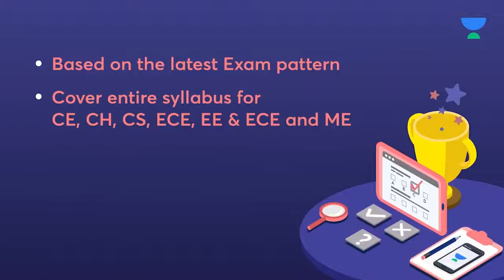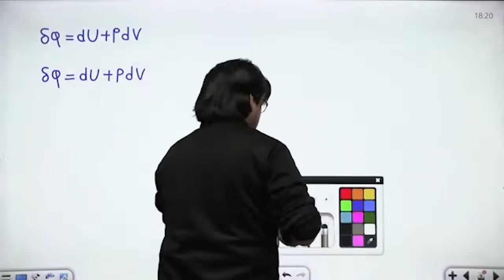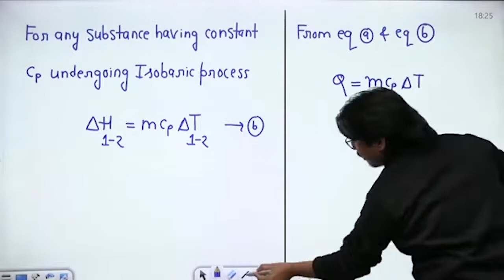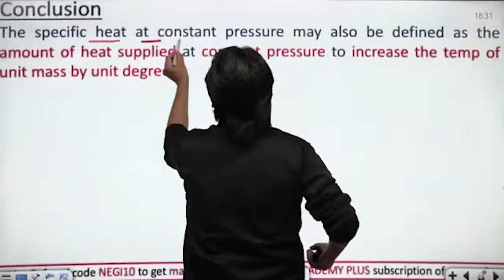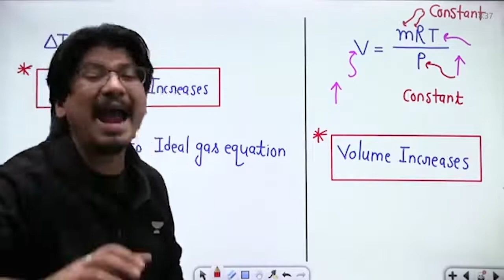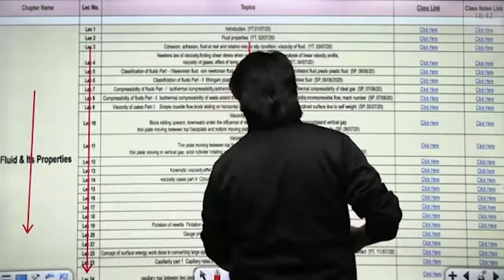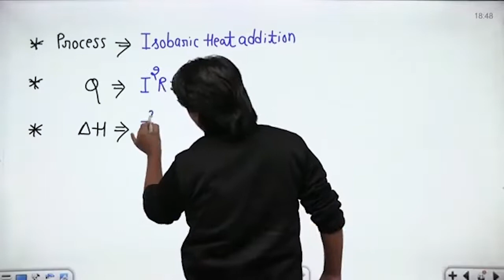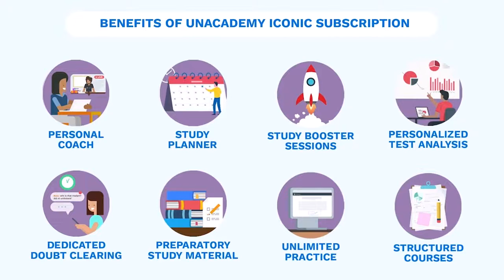Jhama Jham ISOBARIC Heat Addition | GATE-2022/23 & ESE-2022 | ME/XE/CH | By AIR-1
In this session, Devendra Singh Negi will be discussing ISOBARIC Heat Addition  Watch the entire video to learn more about it which will help you crack the GATE 2022 Exam. Let’s Crack It!

Start Date: 8 Dec 2021.

Devendra Singh Negi and other Top Educators take classes on Unacademy App.

Unacademy Subscription Benefits:
1. Learn from your favorite Educator
2. Dedicated DOUBT sessions
3. One Subscription, Unlimited Access
4. Real-time interaction with Educators
5. You can ask doubts in live class
6. Limited students
7. Download the videos & watch offline

Get the GATE & ESE Iconic Advantage:
1. Personal Coach
2. Study Planner & Bi-weekly Reviews
3. Dedicated Doubt Clearing Space
4. Personalized Test Analysis
5. Study Booster Sessions
6. Preparatory Study Material
7. All the Unacademy Subscription Benefits